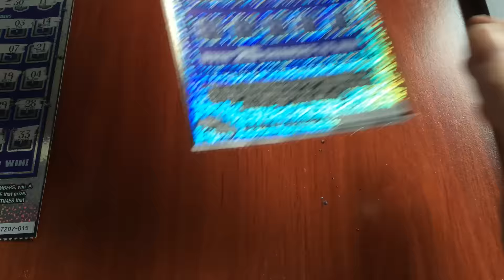1000 Subscriber Special! $800 Part 16 - 2/23/16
What a great milestone! We are scratching $800 worth of tickets in 20 parts. A book of tickets versus individually bought tickets.